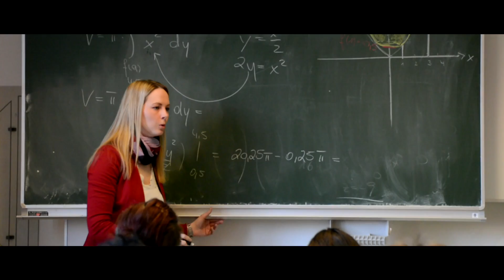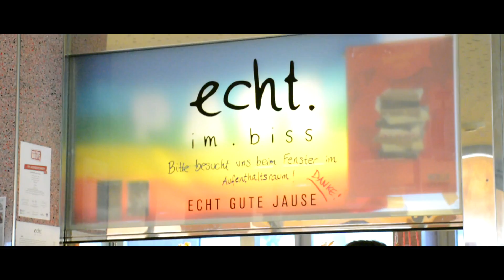Ingeborg Bachmann Gymnasium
Das Ingeborg Bachmann Gymnasium verbindet die klassisch gymnasiale Idee mit modernen Inhalten sowie reichhaltigen Zusatzangeboten.
Eingebettet in ein wertschätzendes Miteinander führen wir unsere Schülerinnen und Schüler zur Hochschulreife, die eine breite Basis für jede erfolgreiche berufliche Weiterentwicklung bietet.